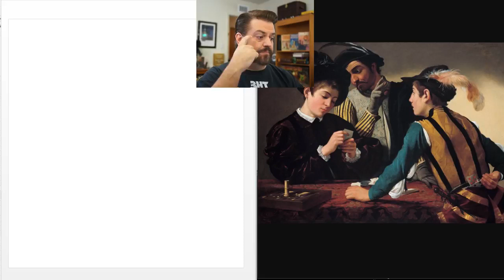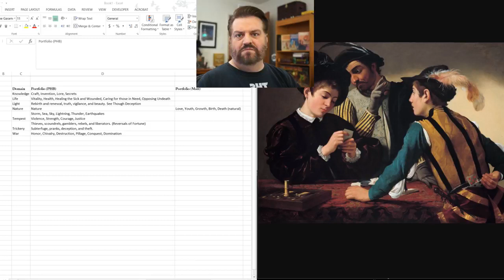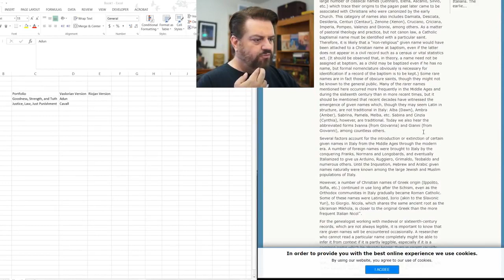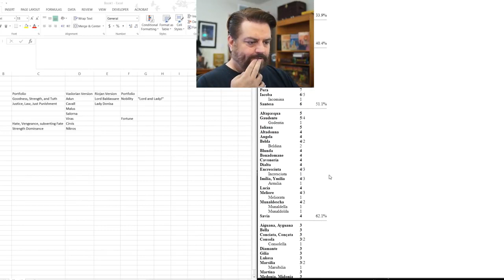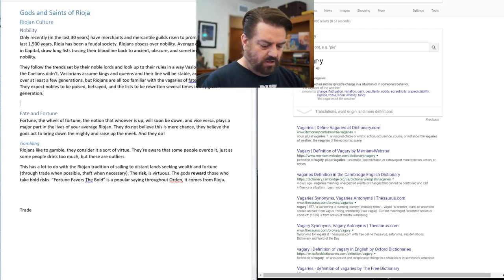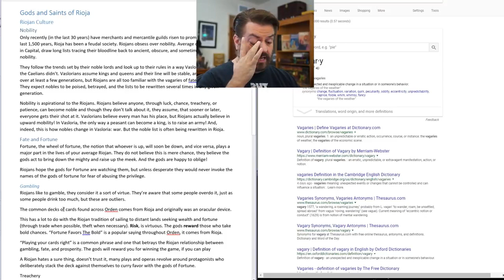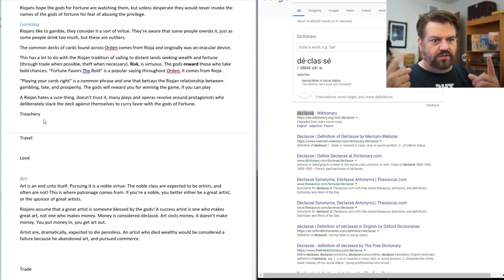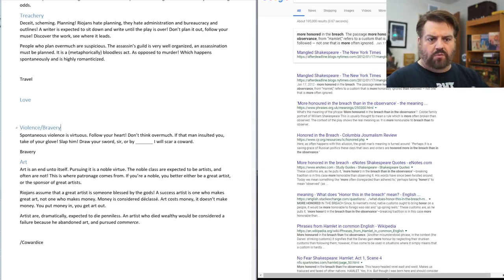Worldbuilding I, Creating a Pantheon, Culture First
Get an alert when the Kingdoms, Organizations, & Warfare Kickstarter goes live

Strongholds & Followers, available (in PDF) now!